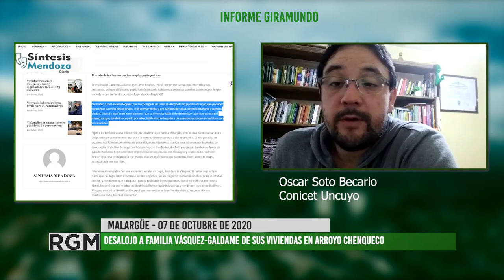Policías de Malargüe desalojaron a la familia campesina Vásquez-Galdano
Esta semana policías de investigación de Malargüe desalojó a la familia Vásquez-Galdano de sus viviendas, y con maquinaria específica las destruyeron el día sábado 12 de septiembre de 2020.
El caso está judicializado, la familia acusa al abogado Sergio Rostagno como autor intelectual del hecho. El desalojo no fue realizado por orden judicial.